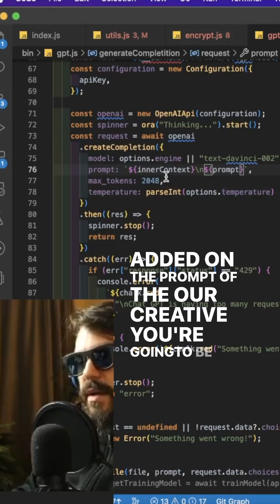Create a terminal version of chat gpt is easy 😅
A short from the previous video!